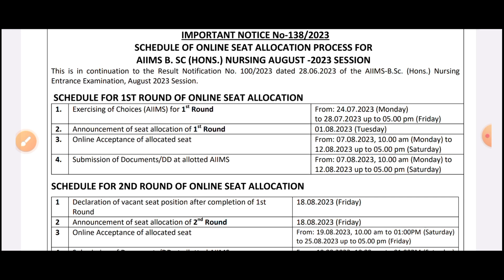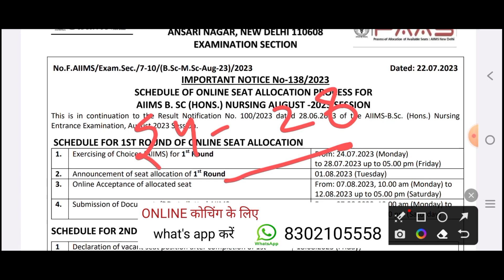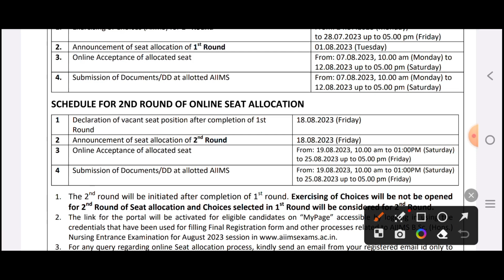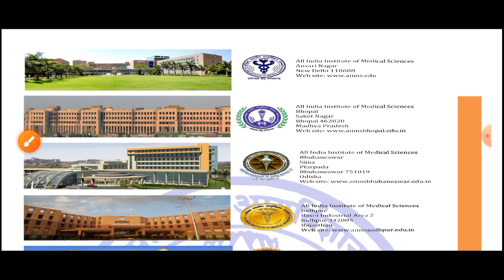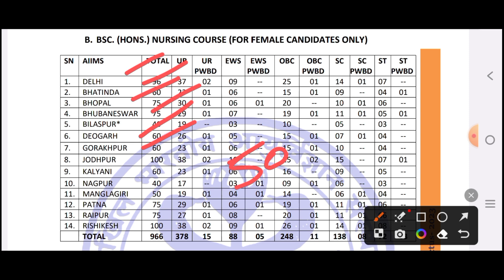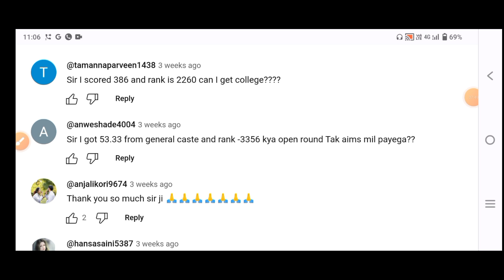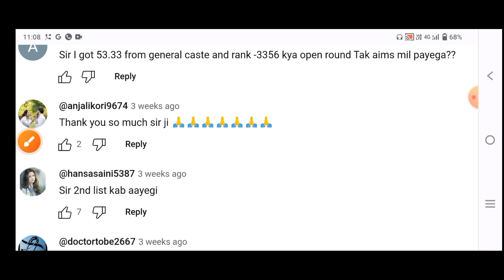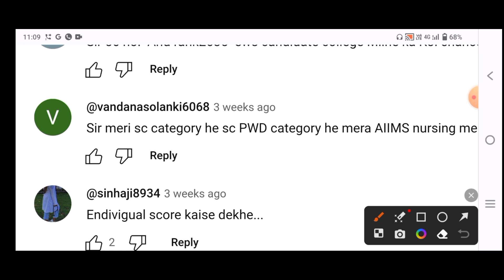AIIMS BSC NURSING COUNSELING START कम अंक पे भी सलेक्शन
👉 MCQ PDF

👉NOTES PDF

👉LIVE CLASS

👉OLD PAPER

👉TEST SERIES

👉 RECORD CLASS

MKS
Provide medical news update